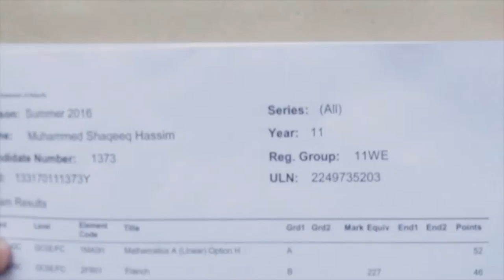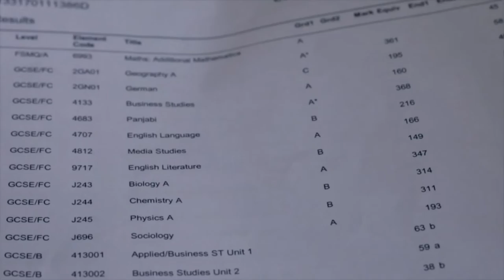GCSE Results Day 2016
GCSE Result Day at Beal High School